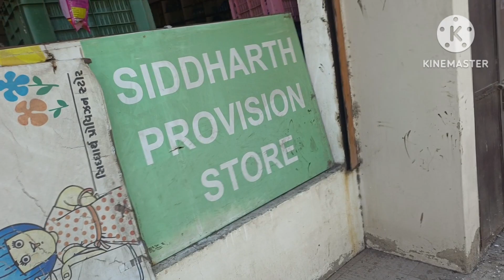Bade din baad, hum chale bade papa ke ghar || RKB 366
DATED - 25/01/2024

RKB...